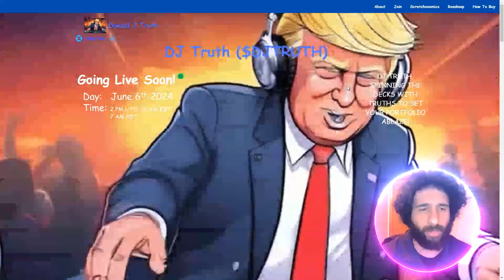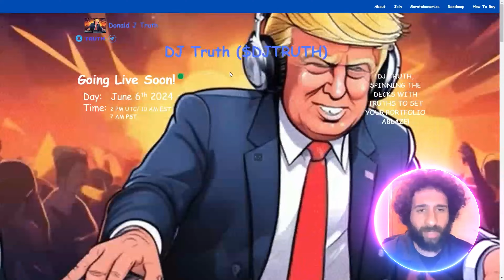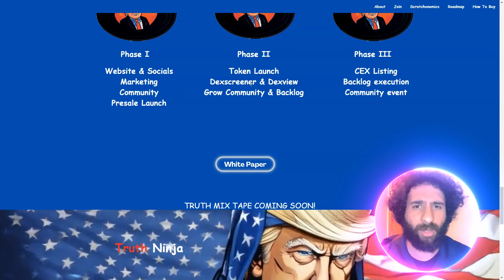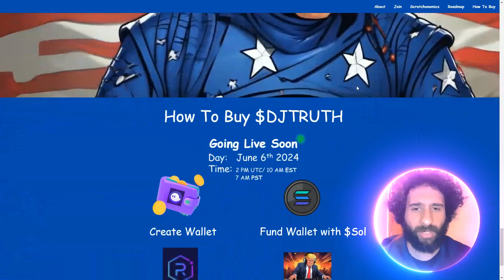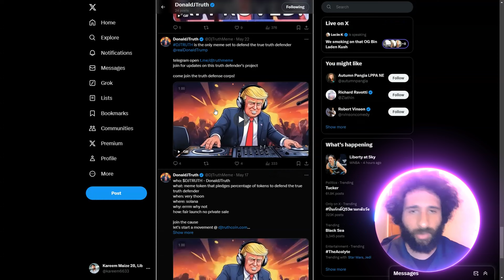COIN-BASED COMEDY FESTIVAL!🔥 $DJTRUTH 🔥 THE HIGHEST LAUGHS!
●▬▬▬▬▬▬▬▬ 🔥 CryptoDexWorld Academy🔥  ▬▬▬▬▬▬▬▬●

The Ultimate Course for Beginners: Get the first lesson for FREE:
The DJTRUTH Meme coin is a cryptocurrency venture crafted for entertainment objectives. This document presents the essential features of $DJTRUTH, encompassing its token economics, developmental plan, and mechanisms for community engagement.

●▬▬▬▬▬▬▬▬ 🔥 Secret Calls 🔥  ▬▬▬▬▬▬▬▬●

●▬▬▬▬▬▬▬▬ Useful Links  ▬▬▬▬▬▬▬▬●